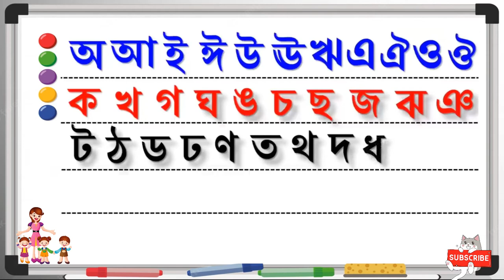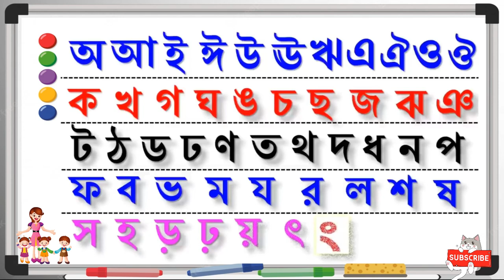স্বরবর্ণ + ব্যঞ্জনবর্ণ Handwriting | বাংলা বর্ণমালা | অ আ ই ঈ | ক খ গ ঘ | Kids & Me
নার্সারি থেকে পঞ্চম শ্রেণী পর্যন্ত বাচ্চাদের পড়াশোনার উদ্দেশে এই চ্যানেল করা হয়েছে। তাই আপনার বাড়ির বাচ্চারা বাড়িতে পড়াশোনার সাথে সাথে আমাদের এই চ্যানেলের ভিডিও আরও ভালোভাবে পড়াশোনা করতে অনেকটাই সাহায্য করবে।

 # Kids&me। ধন্যবাদ ,

This video is all about BanglaSarabarno &  Banjonborno, Bengali rhymes for kids, Bengali Alphabet for Children. The Banjonborno song for Kids. Through this video Kids can learn Bangla Bornomala. (বাংলা বর্ণমালা - ক খ গান)
আজকাল যে পরিমানে মোবাইলের সংখ্যা দিন দিন বাড়ছে বড়োদের দেখে ছোট্র বাচ্চারা বাবা, মা এবং নিজের আত্মীয়ের কাছে মোবাইল নিয়ে অনলান মানে ঈউটিউব চ্যানেল খুলে কাটুন, ছড়া, কবিতা, সহজপাঠ দেখতে ভালোবাসছে। আমাদের চ্যানেলে অ থেকে চন্দ্রবিন্দু চাঁদ পর্যন্ত সমপুর্ন্য ছবি সহ দেওয়া থাকলো। আশা করছি ছোট্রবাচ্চাদের ভালো লাগবে।

হাতে খড়ি অ্যাপ্লিকেশনটি প্লে স্টোর থেকে ডাউনলোড করুন সম্পূর্ণ বিনামূল্যে এবং শিশুদের পড়াশুনাকে করে তুলুন আরও মজাদার।